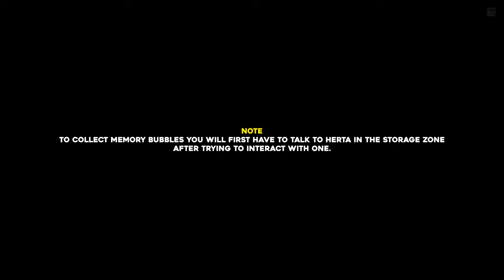Honkai Star Rail Supply Zone All Memory Bubble Locations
This guide will show you where to find all 5 Memory Bubbles in the Supply Zone in Honkai Star Rail.

Timestamps:
Note 00:00
Memory Bubble #1 00:10
Memory Bubble #2 00:30
Memory Bubble #3 00:48
Memory Bubble #4 01:06
Memory Bubble #5 01:26